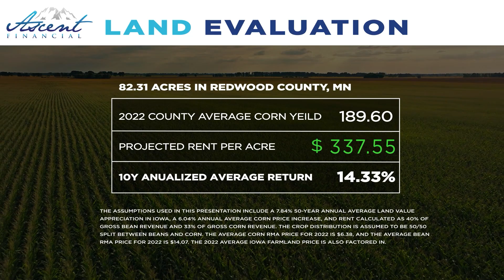Redwood County, MN | Farm Land Auction | 82.31 +/- Acres | SOLD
View this full length replay of 82.31 +/- Acres of farm land in Redwood County, MN.